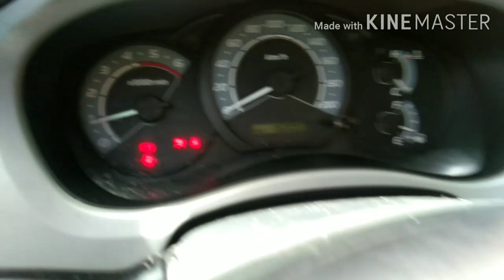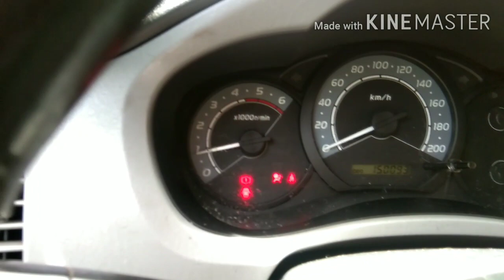Toyota Innova 2007,EGR valve, throttle body and intake manifold cleaning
Cleaning an EGR, throttle body and intake manifold